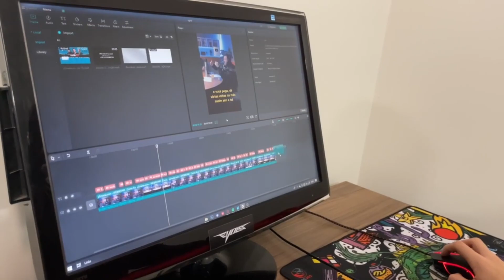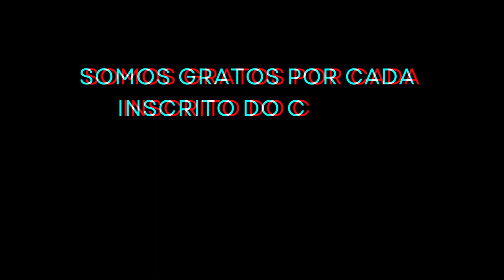ESPECIAL 1000 INSCRITOS!!!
SOMOS GRATOS POR CADA INSCRITO DO CANAL.
OBRIGADO POR PRESTIGIAREM O NOSSO TRABALHO! ❤